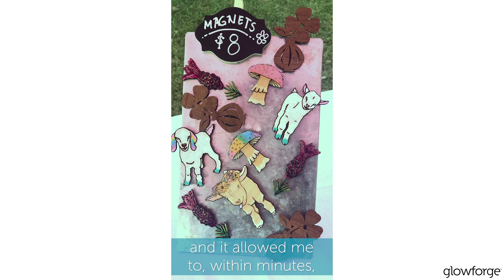Meet Kelly | Creator and Business Owner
Kelly was looking to take her business to the next level with her Glowforge. What she didn't realize was how easy it was going to be to bring her ideas to life. Now her best selling products are produced in minutes and she has the freedom to create anytime.

Add us @glowforge on Instagram, Twitter and Facebook.